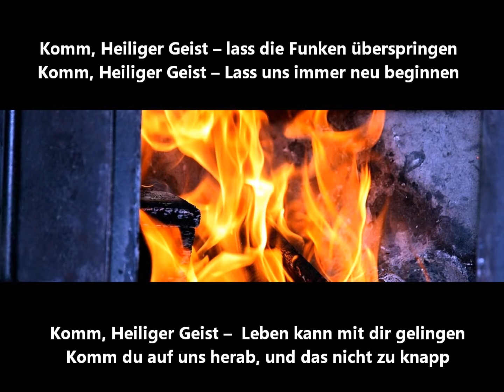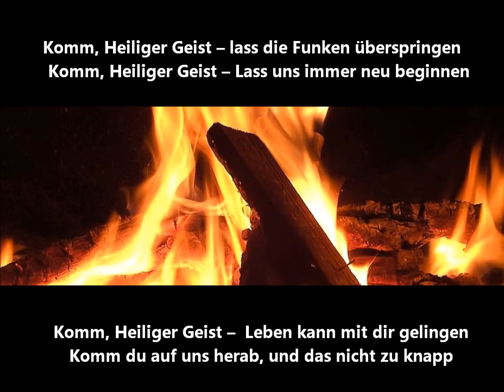Komm heiliger Geist